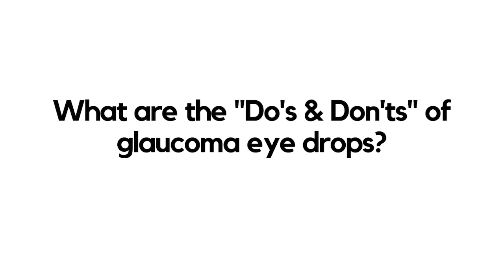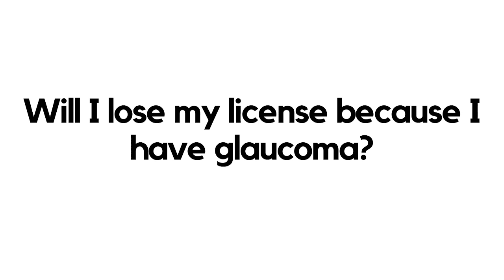Glaucoma FAQ: Mindfulness Meditation, Do's and Don'ts of Taking Eye Drops, Will I Lose My License?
Glaucoma specialists answer your questions. In this video, Shan Lin, MD (Glaucoma Center of San Francisco) answers "Can practicing mindfulness meditation benefit glaucoma patients?", Reena, Garg, MD (Visionary Eye Doctors) "What are the Do's and Dont's of glaucoma eye drops?", and Justin Schweitzer, OD (Vance Thompson Vision) "Will I lose my driver's license because I have glaucoma?". The EyeFAQ series of videos is produced by Glaucoma Research Foundation (GRF) to answer frequently asked questions about glaucoma.